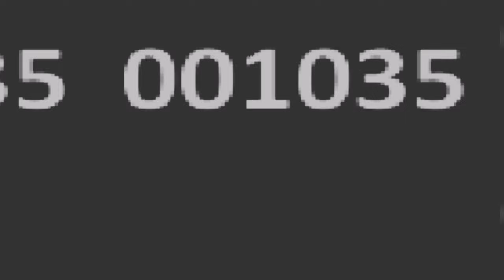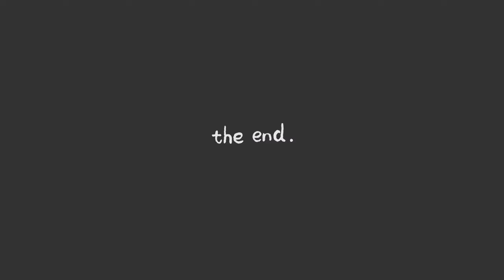The Rex-Treme game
Dive into a world of retro gaming fun with 'The C-Rex Game'! 🦖 Get ready for a wild ride as we embark on a whimsical adventure through the Chrome Dino world, all while grooving to the funky beats of 'Flying' 🎵. Our mission? Score a whopping 1000 points, and that's it – pure, unadulterated fun! 🕹️

Join us for a chill gaming session that's sure to put a smile on your face. We've spiced things up with special graphics, overlays, and effects for an extra dose of entertainment. So sit back, relax, and let's have a blast together!